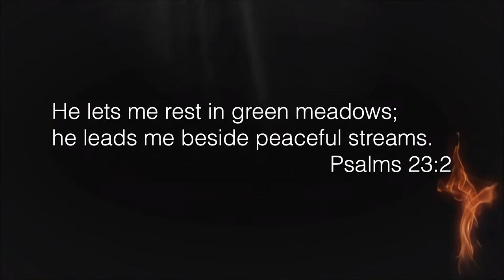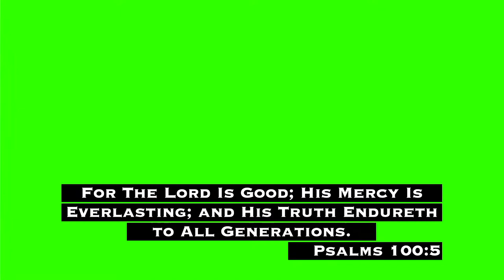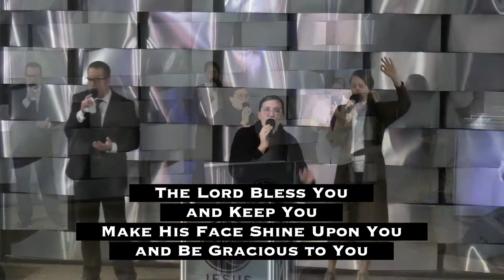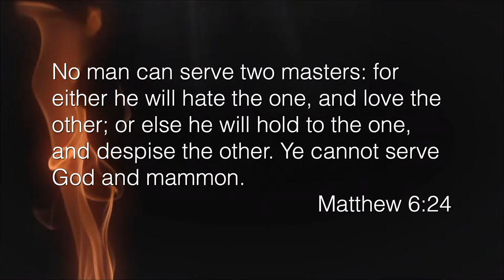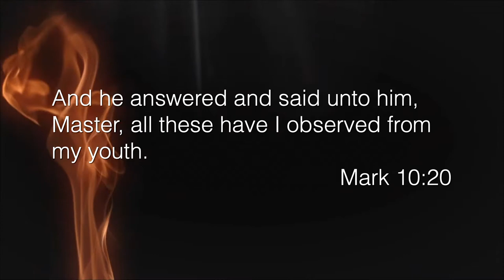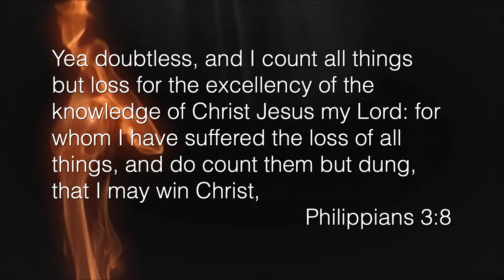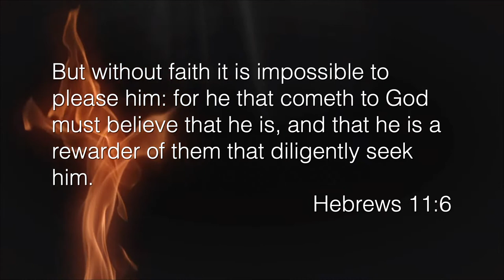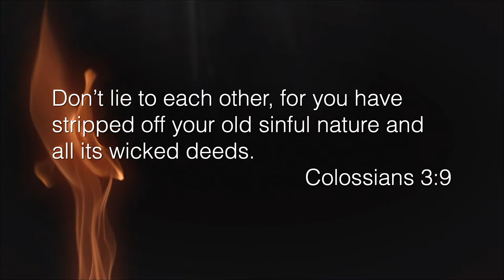"But First, The Kingdom" - Sunday Main Service | Pastor Jared Kemmis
Sunday Main Service
"But First, The Kingdom"  by Pastor Jared Kemmis

Welcome to the Jesus Church in Watertown, South Dakota!

Join us for service at:
        500 14th Ave NW,
        Watertown, SD 57201

Our Service Times:
        Sunday Morning Service at 10:00 am CDT
        Sunday Main Service at 11:00 am CDT
        Wednesday Service at 7:00 pm CDT

        500 14th Ave NW,
        Watertown, SD 57201